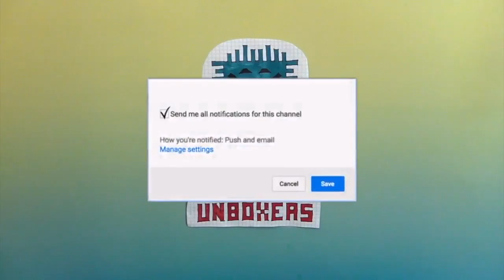Marvel's 'Cloak & Dagger' | Season 1 Episode 6 Recap Video | Funhouse Mirrors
Cloak & Dagger has come to the small screen in a big way.  We are here to talk about our reaction to the newest episode and what we think of the series so far.  The story focusses on Tyrone & Tandy, two teenagers learning to cope with new superpowers.  They are two loners dealing with loss & finding out they are better together.  Check out the video and let us know your thoughts.  We love hearing from you.